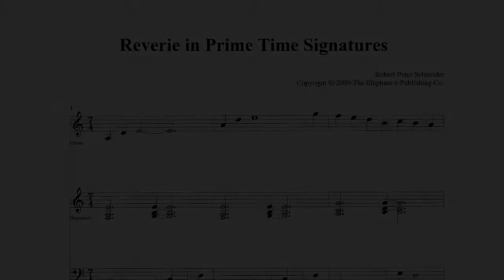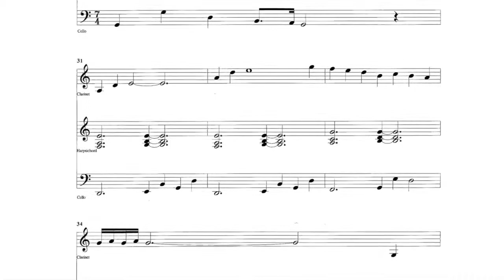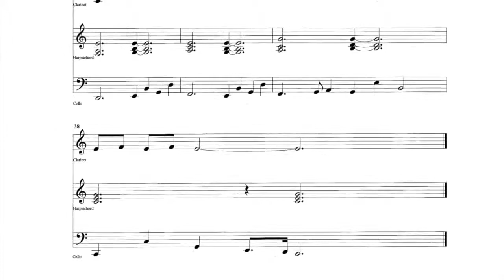Schneider: Reverie in Prime Time Signatures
Emma Schmiedecke, cello with  Christine Han (harpsichord), Camilo Davila (clarinet), Chris James (flute). Recorded August, 2013, at the Banff Centre, Banff, Augusta, Canada. Recording engineers: Pouya Hamidi, Stuart Bremner.

The following is Schneider's explanation of the piece, excerpted from the printed program at the play's debut, Institute for Advanced Study, Princeton, New Jersey (2009):

As the title indicates, the piece is written in prime-numbered time signatures; which is to say, there is a prime number of beats in each measure. The main theme plays in the time signature 7/4, which indicates 7 beats per measure, with an interlude that passes through the signatures 2/4, 3/4 and 5/4 as well. From the constraints imposed by these rhythmic patterns, melodies emerged naturally as I composed, special to each prime.

A second interlude happens in 29/4 time, occurring, by a pleasing coincidence, at the 29th measure of the composition: a musical rendition of the sieve of Eratosthenes, an ancient Greek method for identifying prime numbers.

Here, a high note pulses on every beat, rising in pitch at the perfect squares; while the cello plays a note on every other beat, the clarinet every third beat, and the keyboard plays a rich chord on every fifth beat—that every fifth beat is marked by a chord instead of a single note, is intended as a nod to the golden ratio, which is related to the square root of 5, and has historically been considered a model of aesthetic perfection by some writers.

Notice how the cello marks beats that are multiples of 2, the clarinet marks multiples of 3, and the chords mark multiples of 5. Clearly, the beats on which none of these instruments play must not be multiples of 2, 3 or 5, which is enough to identify them as primes among the integers relevant to the composition, each accompanied by only the high pulse; until the cello, clarinet, and keyboard chords sound together on the 30th beat (as 30 is a multiple of all three primes 2, 3 and 5), resolving before returning to the main theme.

In this tangled interlude, not quite random, our ears experience the formation of the sequence of the primes.

I have read that Leonardo Da Vinci may have hidden a musical composition in his painting "The Last Supper," and that Roslyn Chapel in Scotland has musical notation encoded in the masonry. As a variation on this theme, I sought to encode a hint of real mathematics within the musical composition: Eratosthenes' first step toward understanding the primes.